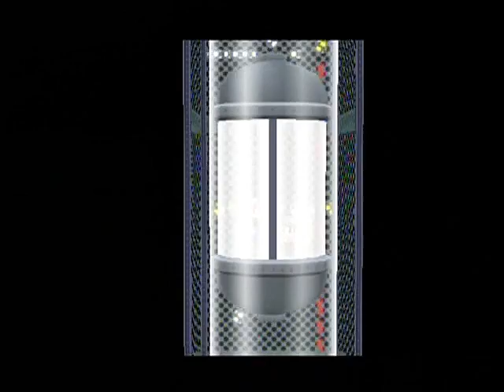Paper Mario: The Thousand-Year Door Walkthrough Part 88: Crushing Catch Up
I hope the wait for me to finish this walkthrough wasn't TOO long for you! There was much info to gather and put together. But I'm getting it done little by little! I'd like to "zero out" the current walkthrough list soon actually as I've had three projects going on for a good while so I can start fresh. I shall upload what I can of this, when I can. But I assure you it'll get done. Thanks for your patience!

In this part I am cleaning up some "before Pit" stuff so I can check off what I have wanted to do before the big stuff. A quick trip back to Glitzville, Rogueport and Twilight Town should do it! You might notice a higher audio quality here as my recording setup has improved since I started this walkthrough nearly a year ago. I've started using Audacity to clear up the noise in my voice audio and use headphones to prevent echo. I was actually tempted to use the older setup just so they would sound consistent, but opted not to because I figure that I might as well implement improvements as long as they don't affect the integrity of the videos. Though I did decide to keep the intro and outro "fade in/out"less so they match previous parts since that doesn't affect them at all. I also kept up the "buttons at the beginning and end" thing for the sake of consistency even though I have realized since then that the buttons only are useful at the end of a video.